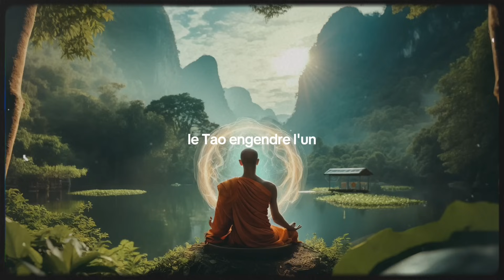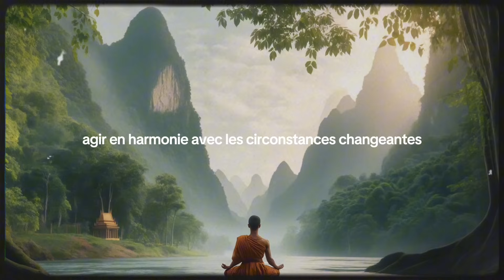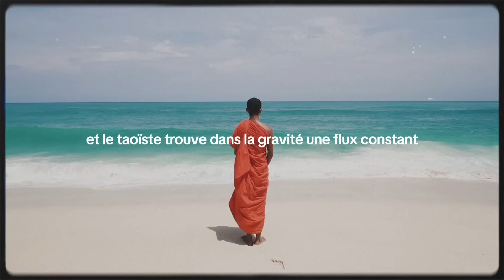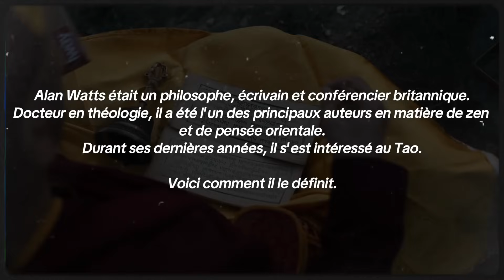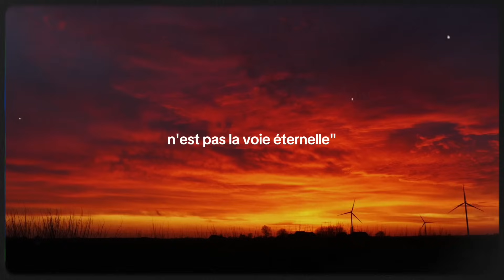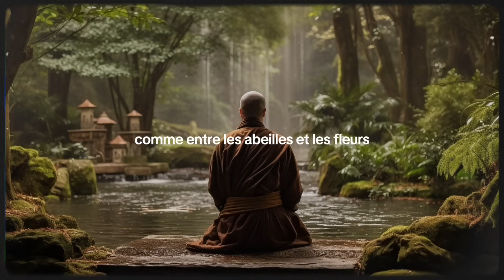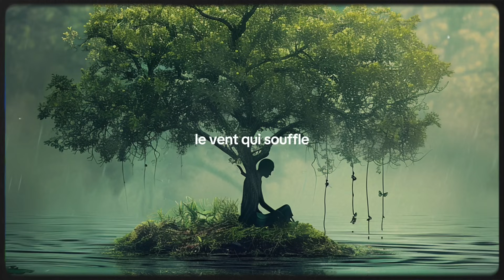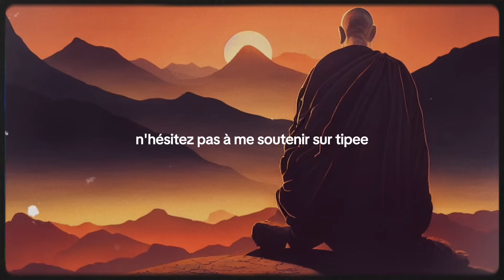La Force Naturelle du Wu Wei - Taoïsme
Le wu wei est un concept central du taoïsme chinois qui signifie littéralement "non-agir" ou "action sans effort".